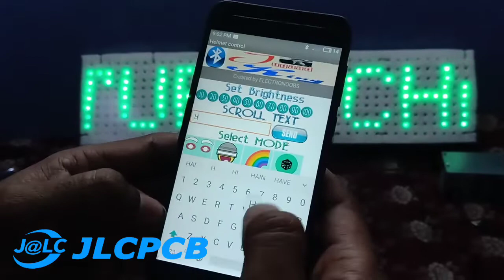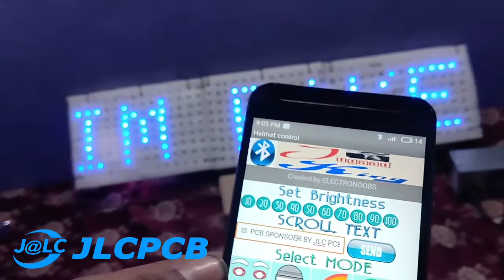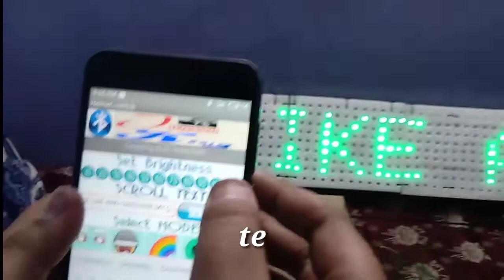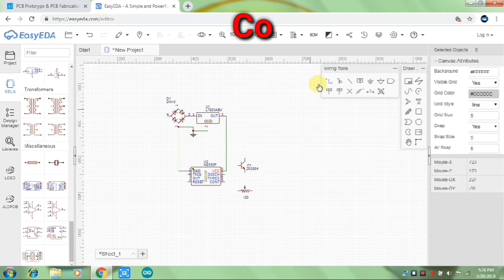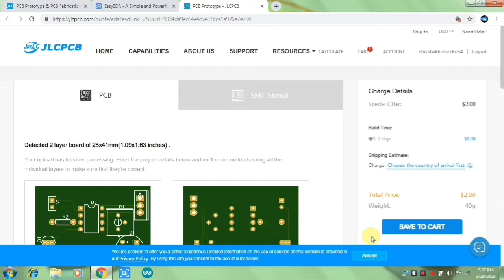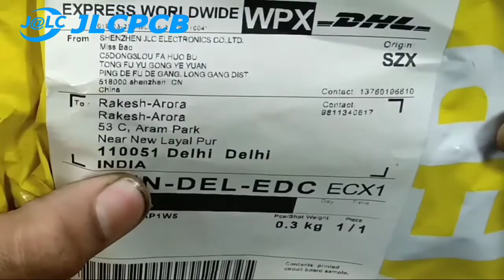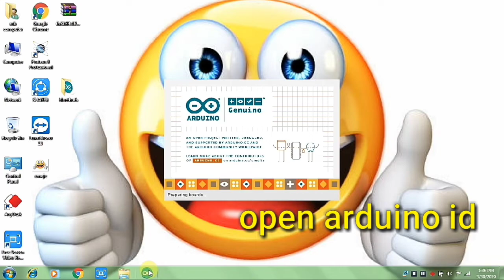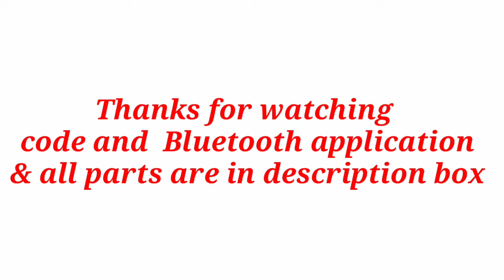Pixel led light bord, मोबाइल से चलने वाला LED बोर्ड,LED display bord,Text message Display Board,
Bluetooth module link👇

arduino uno Link 👇

pixel led controller

pixel led

dc power supply link 👇

Bluetooth pixel LED control application